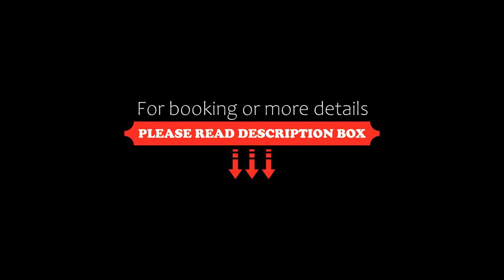Meliá Vinpearl Ha Tinh, Ha Tinh, Vietnam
About Property:
You're eligible for a Genius discount at Meliá Vinpearl Ha Tinh! To save at this property, all you have to do is sign in.
Meliá Vinpearl Ha Tinh provides accommodation in Ha Tinh. With free WiFi, this 5-star hotel offers 2 on-site restaurants and 2 bars, a spa centre and fitness room. The property operates a 24-hour front desk.
All guest rooms in the hotel are equipped with a TV. The private bathroom is fitted with a shower, ...
Property Type: Hotel
Address: 9-152 Ha Huy Tap, Ha Tinh, Vietnam
Searching For
1. Meliá Vinpearl Ha Tinh - Ha Tinh - Vietnam
2. Meliá Vinpearl Ha Tinh - Ha Tinh - Vietnam Address
3. Meliá Vinpearl Ha Tinh - Ha Tinh - Vietnam Rooms
4. Meliá Vinpearl Ha Tinh - Ha Tinh - Vietnam Amenities
5. Meliá Vinpearl Ha Tinh - Ha Tinh - Vietnam Offers and Deals
Audio Credit:
Track Title: Reasons To Hope
Artist: Reed Mathis